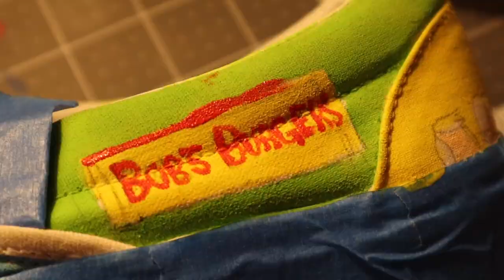How I Painted My Bob's Burgers Shoes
About a year and a half ago, I painted my first pair of shoes which were a fake pair of vans slip ons that were definitely too small, but I NEEDED Bob's Burgers shoes. I decided to revamp them in the form of a new (used) pair of vans I bought on Depop. Hope you enjoy the process video!